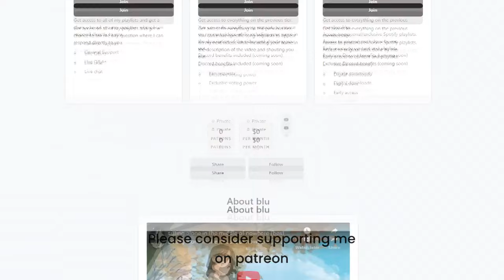you're a university student now but you miss the high school days (best of Makoto Tanaka)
TIMESTAPS--
00:00 - 02:35   The Stride High
02:35 - 05:35   Lullaby IV
05:35 - 11:30   anoko to anoco
11:30 - 14:40   Breath
14:40 - 18:26   REQUESTED: Orbe - BEAU PAYSAGE

THUMBNAIL--
by 水あさと

CREDITS--
Makoto Tanaka
Orbe